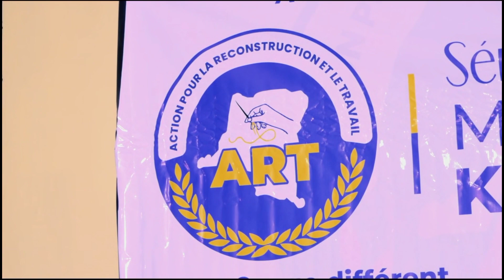Les richesses de la RDC doivent profiter à tout congolais dixit Mme YAV à son arrivée à BUKAVU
Sud Kivu,Bukavu, RDC, présidence, KINSHASA,france24, télé 50, RTNK